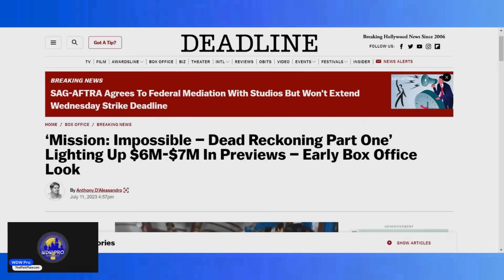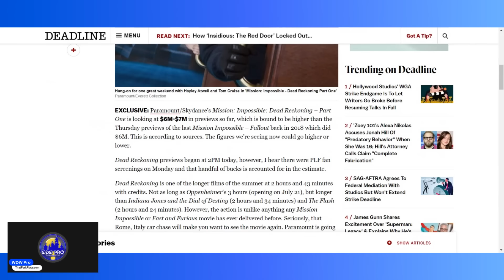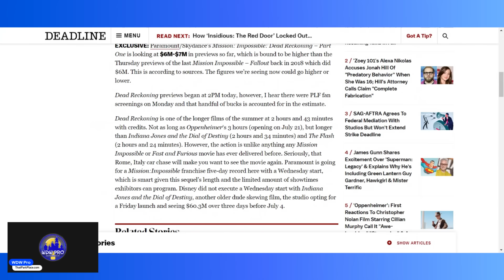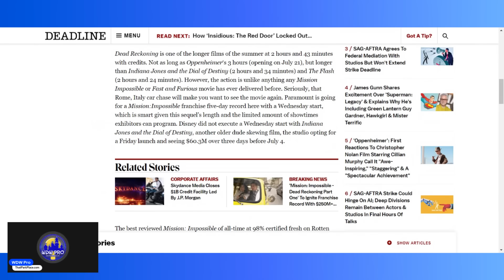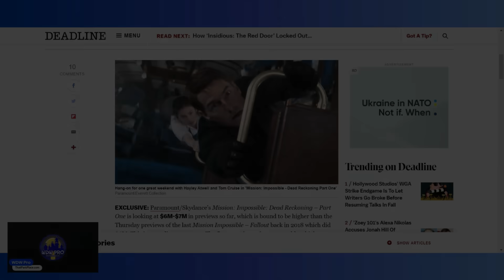Mission Impossible Dead Reckoning Review and Box Office: Has Tom Cruised Saved Theaters Again?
Mission Impossible is back again and people are wondering if it can possibly be like another trip to Top Gun. Theaters, meanwhile, are hoping that it can lift a dismal summer after a June from hell. Well, I've seen the film, I've looked at the box office returns, and I'm ready to tell you both sides of the story. Here's the truth behind Mission Impossible Dead Reckoning Part One.